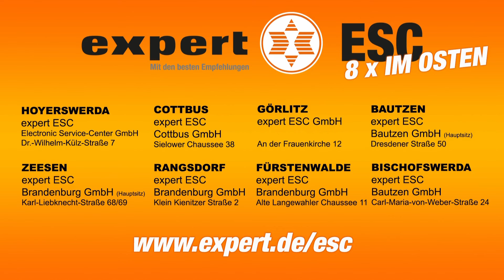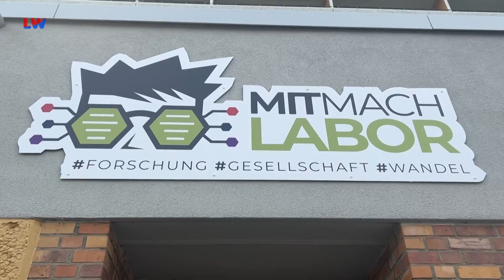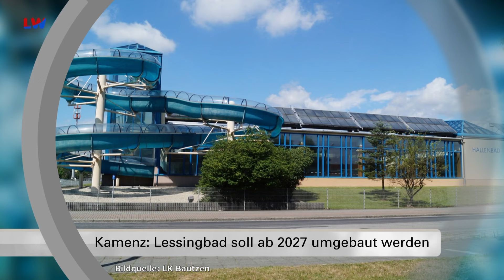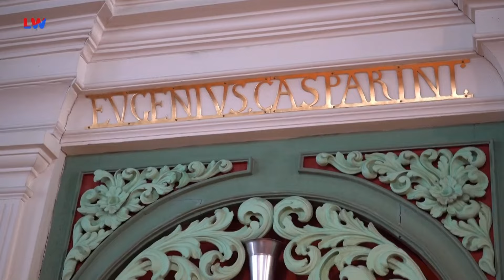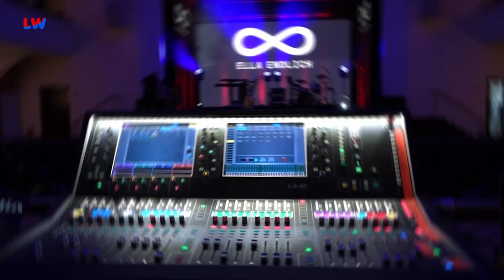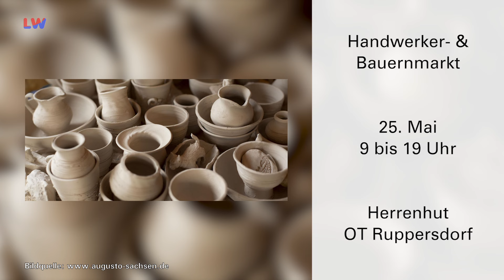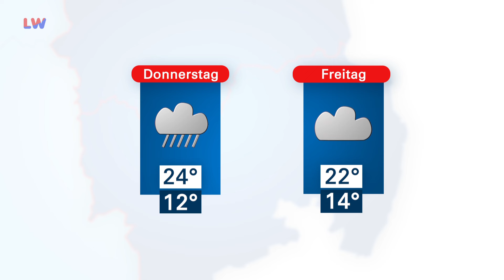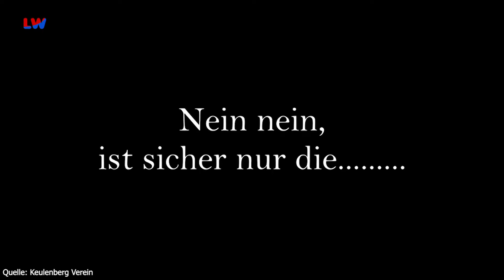Drehscheibe Lausitz vom 21.05.2024 - LAUSITZWELLE